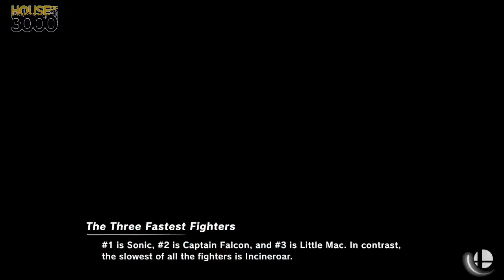[Smash Ultimate] XeNOwifi 47 (Winners Round 4) - MouseRat vs Jac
MouseRat(Pikachu Serena) vs Jac(Link Default, Joker Default)

 - XeNOwifi 47
 - Jan 27th, 2021

Commentators:
 - Ho3K | Munoz (@MunozScyther)
 - Z- (@ZMinus13)

Venue Fee: $8
Singles:   $7
Doubles:   $5

Venue Address -
21 Ludlow